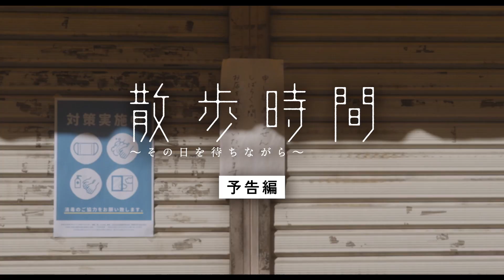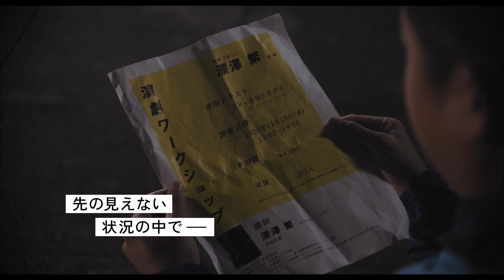前原滉×大友花恋×戸田彬弘でエンタメティーチイン 前編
【ここでしか見られないメンバーのトークコンテンツ！】
俳優、監督、アーティスト、文化人などが、
自身が関係する作品を紹介したり、
幅広く楽しくおしゃべりするコンテンツです。
リモートで顔を合わせ、
３名による“普段着トーク”をお届けします！

俳優
【前原滉】

女優
【大友花恋】

映画監督
【戸田彬弘】

■映画『散歩時間～その日を待ちながら～』
全国順次公開中